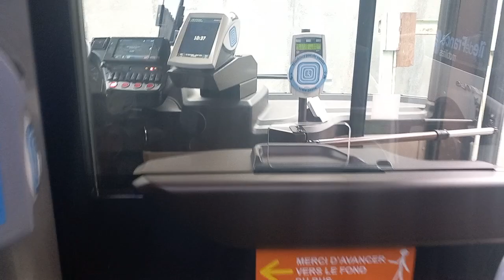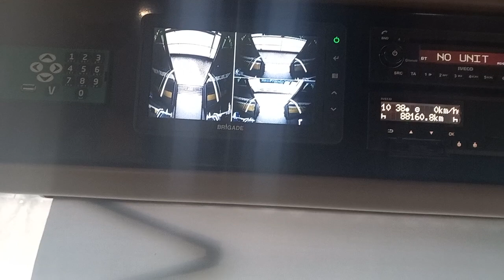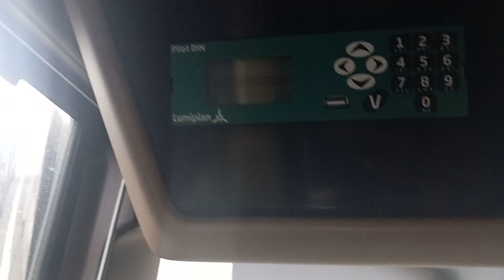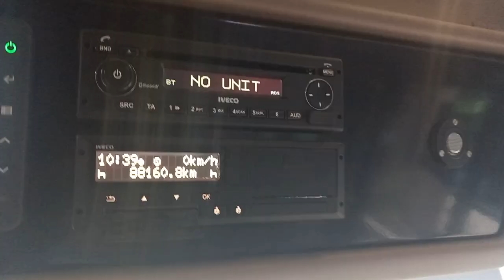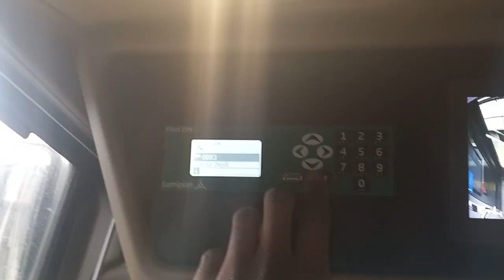Présentation d'un Urbanway 18 IDFM GNV du réseaux TMO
bon visionnage 😉😎

à 1:02 c normal qu'il n'a pas de siège c en réparation mais le véhicule est en service